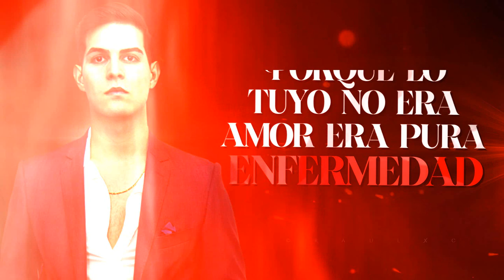(LETRA) ¨ERES TÓXICA¨ - Kevin Pineda (Lyric Video)